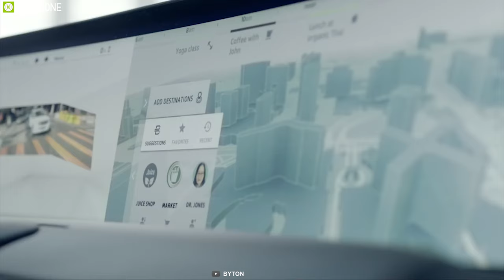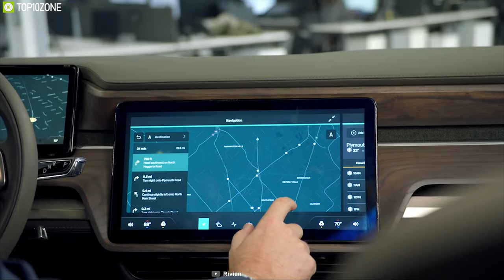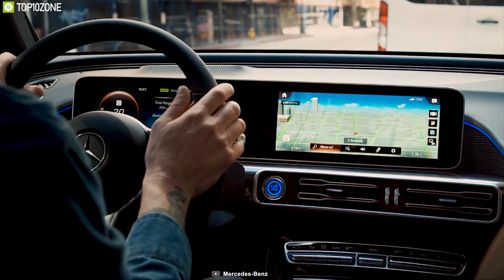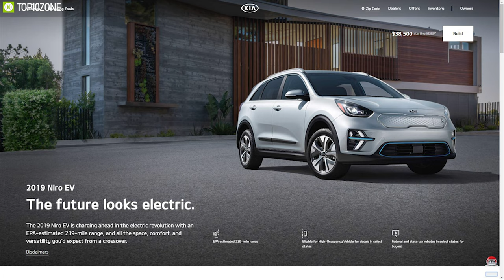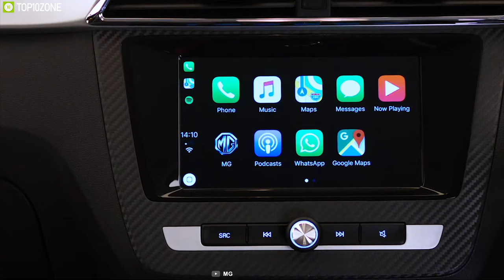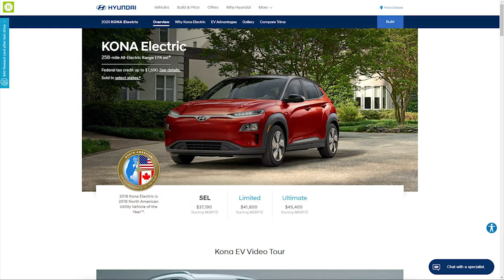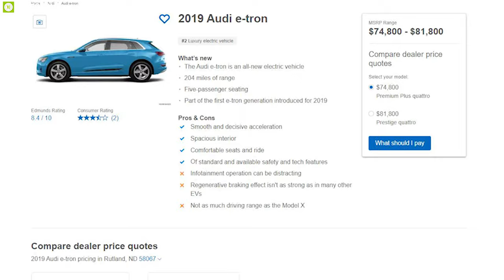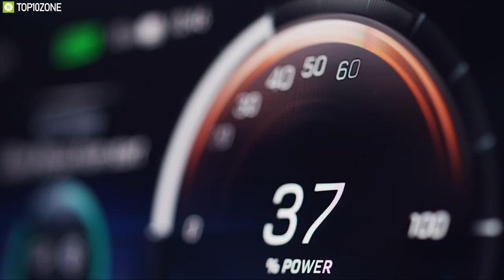Top 10 Newest & Upcoming All Electric SUV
Today's video is about the newest and upcoming Electric SUV. SUV cars are already popular amongst car lovers as they offer great comfort with ultimate luxury on wheels. And now you get the same comfort and luxury on an electric SUV while being eco-friendly and provides exact performance equivalent to a fuel-powered SUV. To help you choose the perfect SUV Electric car for you, we’ve created this list to cover all the best all Electric SUV, that you must see.

Best  Electric SUV List:
1. Tesla Model X 14:35

2. Audi E-Tron 12:52

3. Hyundai Kona Electric 11:32

4. Jaguar I-Pace 09:47

5. Mg Zs Ev 08:38

6. Kia Niro Ev 07:20

7. BMW I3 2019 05:54

8. Mercedes Eqc 03:38
9. Rivian R1s Suv 02:26

10. Byton M-Byte 00:50